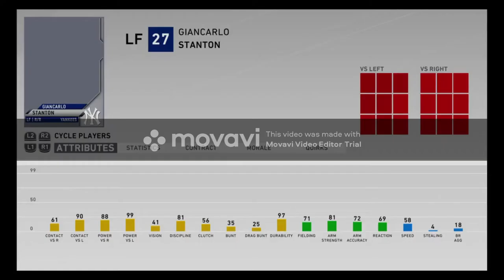White Sox's Rebuild pt.1